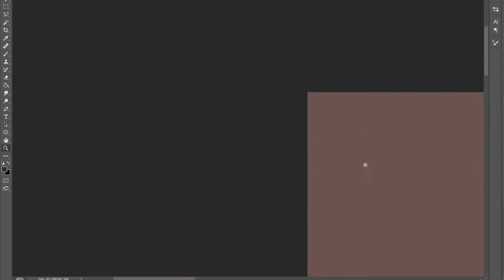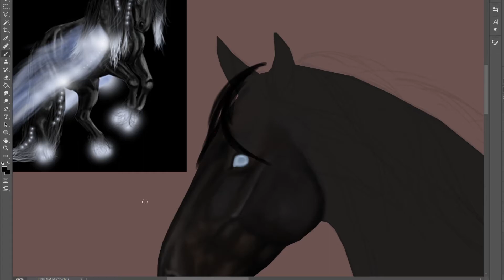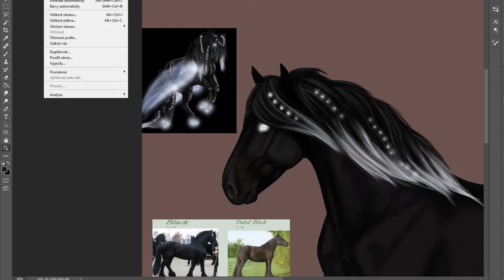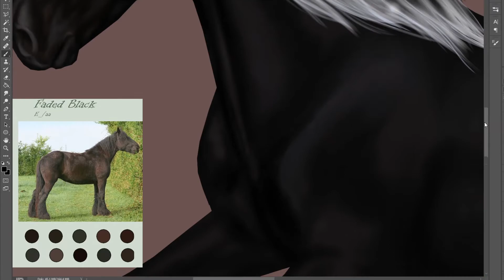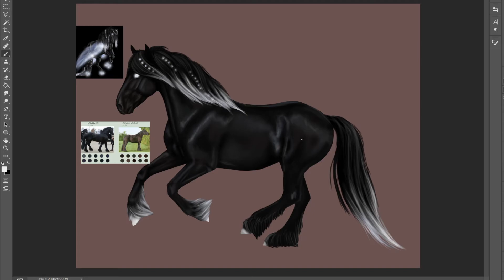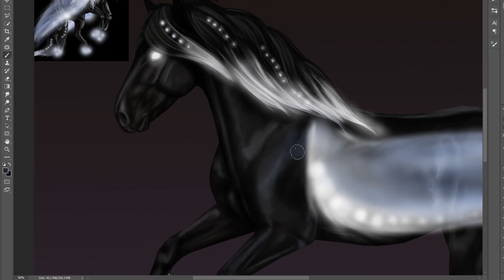Horse SpeedPaint - Howrse GA coat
Howrse CZ Nikaca